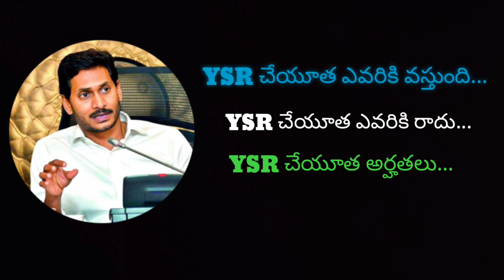గ్రామసచివలయం YSR చేయూత కొత్త పథకం New update వీడియో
Shahinsha videos, Ysr,ysr scheme,ysr cheyutha, yrs videos,